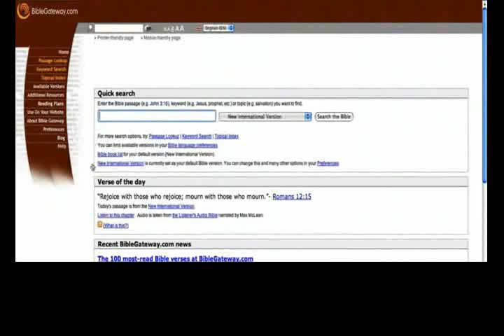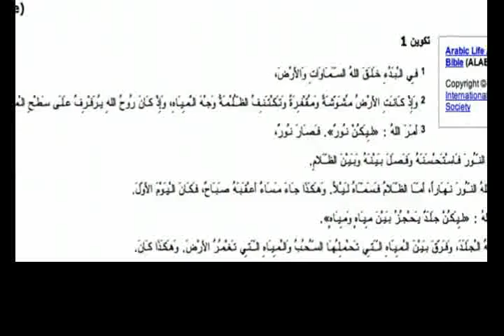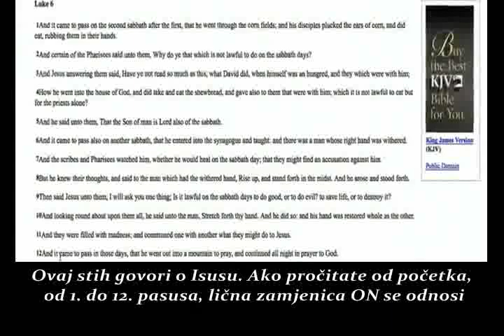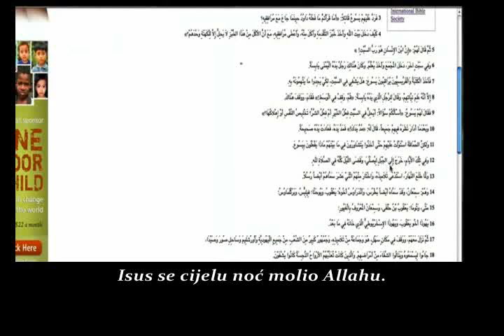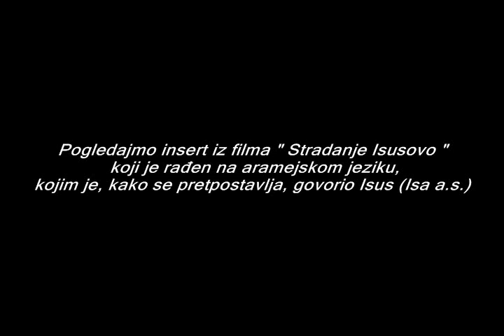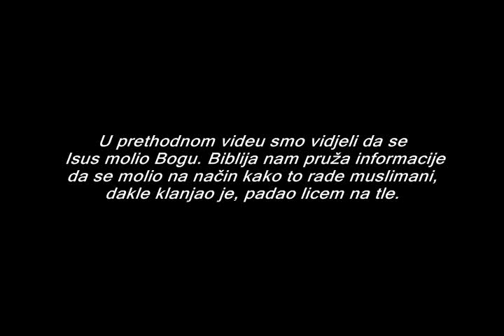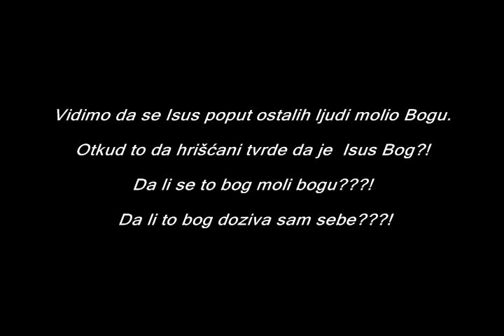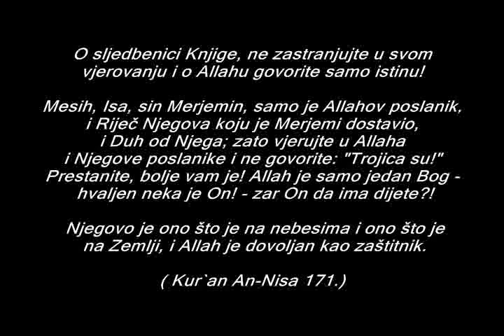ALLAH U BIBLIJI